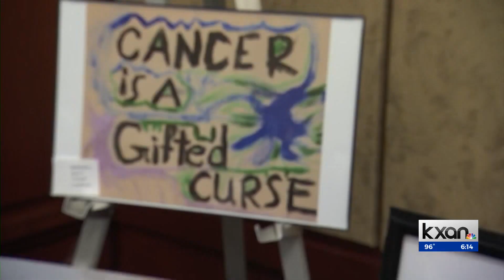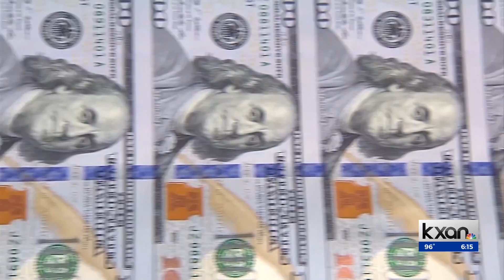Fighting childhood cancer: U.S. Rep Michael McCaul files legislation to expand treatment options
Congressman Michael McCaul filed legislation recently to allow children with cancer to access multiple treatments in clinical trials, many of which are now restricted only for adults. He spoke to KXAN's Ryan Chandler about his work with the Childhood Cancer Caucus and the looming government shutdown.